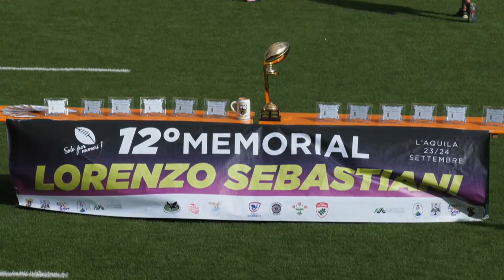Memorial Lorenzo Sebastiani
Memorial Lorenzo Sebastiani 2023. L'Aquila 24/09/2023